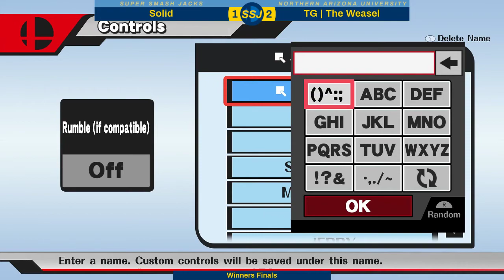SSJ #45 - WF - Solid (Sonic, Bowser Jr., Diddy Kong, Mewtwo) vs TG | The Weasel (Rosalina & Luma)